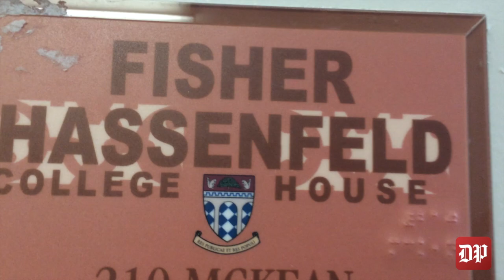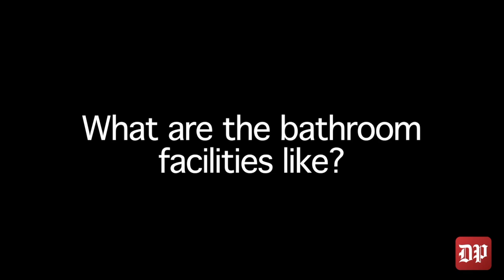Fisher Hassenfeld College House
Filmed and Edited by Jennifer Kim